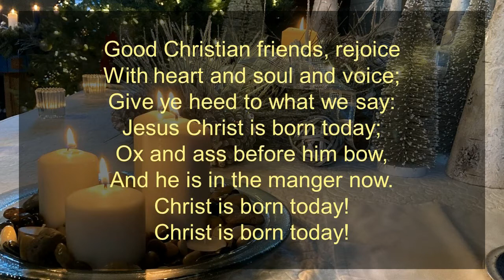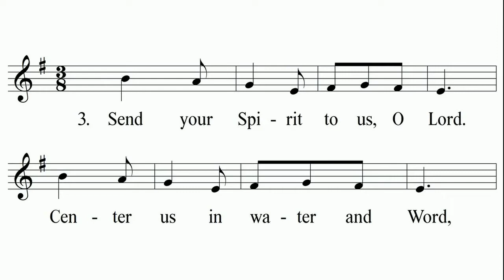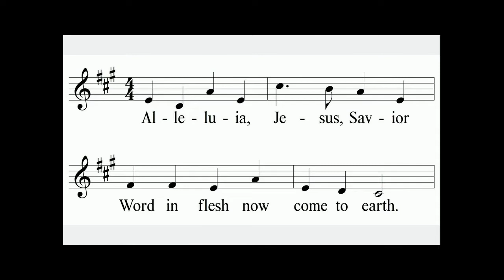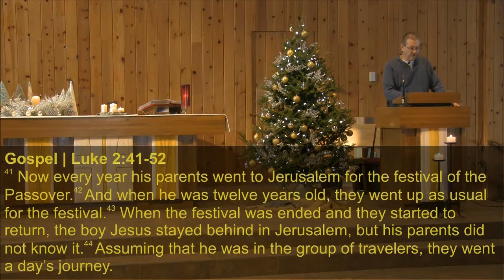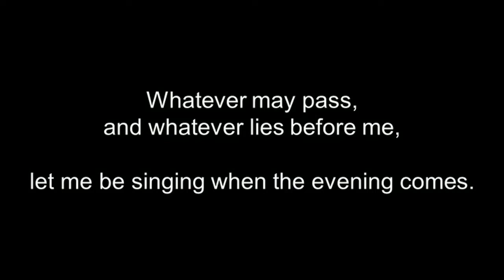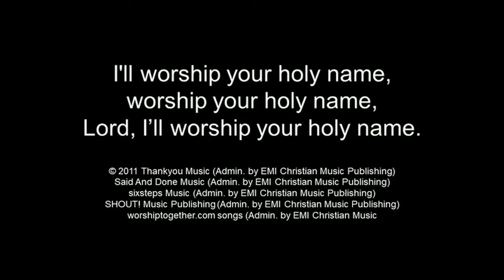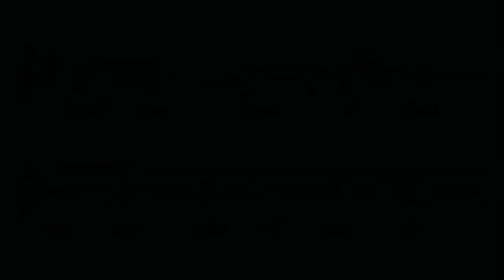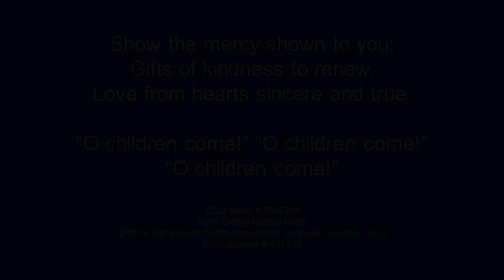Grace Lutheran Church Andover, MN | Virtual Worship | January 3, 2021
Permission to podcast/stream the music in this service obtained from ONE LICENSE, License #731841-A and CCLI License #837832